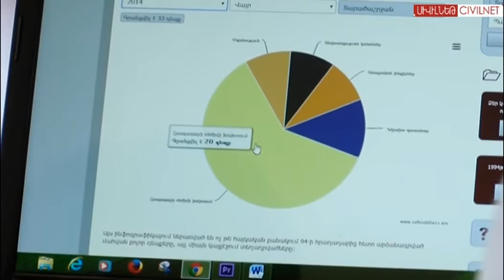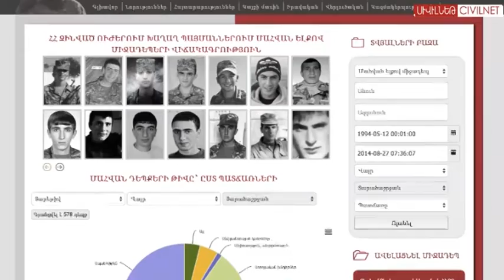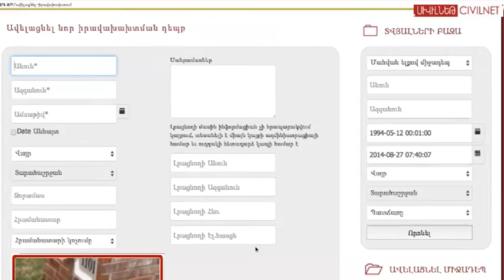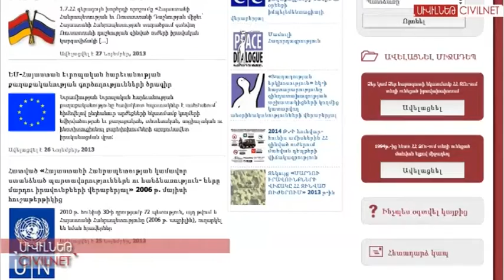Ավելի թափանցիկ բանակ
Safesoldiers.am կայքում «Ապահով զինվորներ՝ անվտանգ Հայաստանին» ծրագրի շրջանակում տեղադրված է վերջին քսան տարիներին բանակում տարբեր հանգամանքներում մահացած զինծառայողների մասին տեղեկատվություն։ Կայքի պատասխանատուներն այդպիսով հույս ունեն ավելի թափանցիկ դարձնել բանակում տեղի ունեցող գործընթացները։